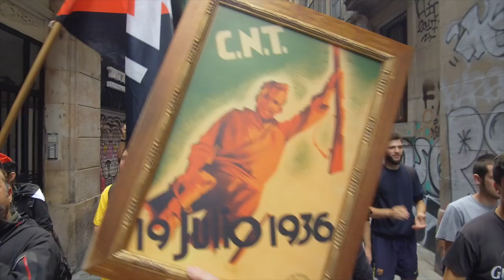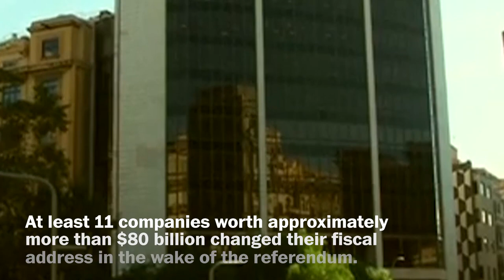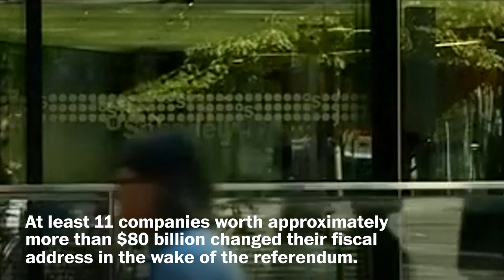What's happening in Spain and how did we get here?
After a tumultuous Oct. 1 referendum, Catalan leader Carles Puigdemont stopped short of declaring independence from Spain.